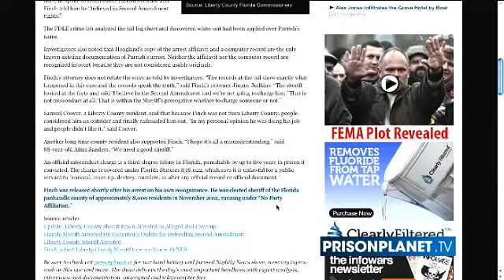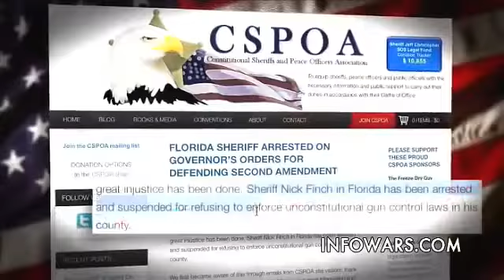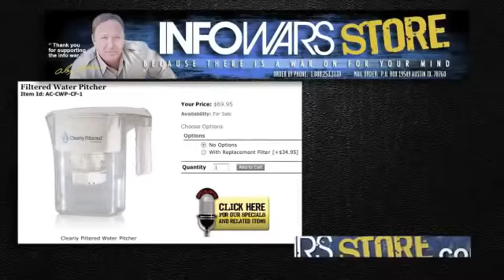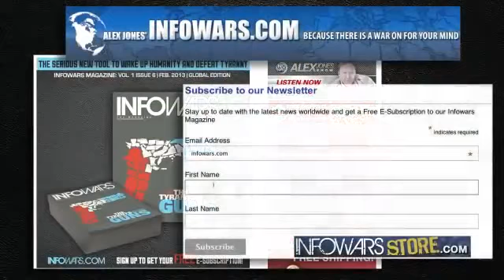Florida Sheriff Arrested for 2nd Amendment Stance